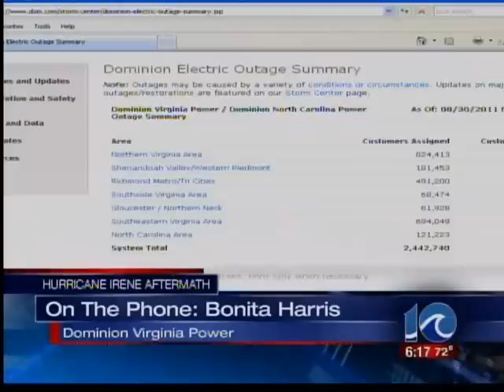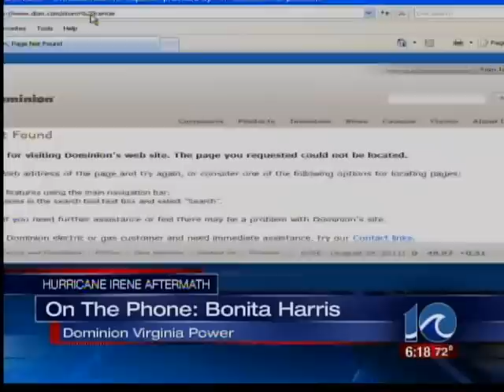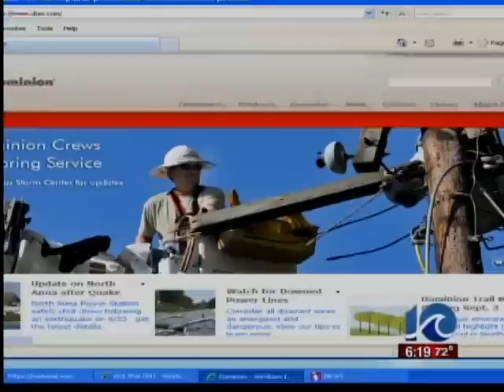Dominion power phone interview